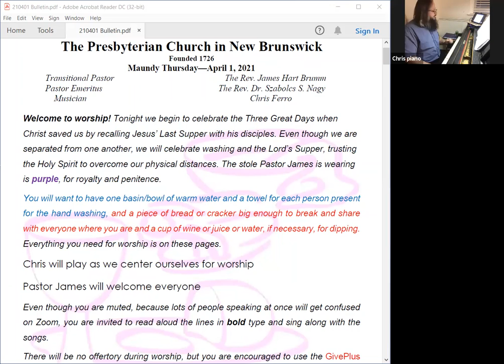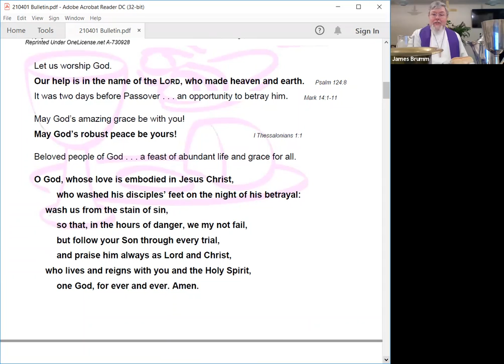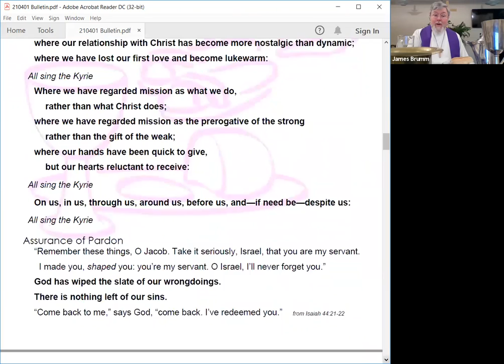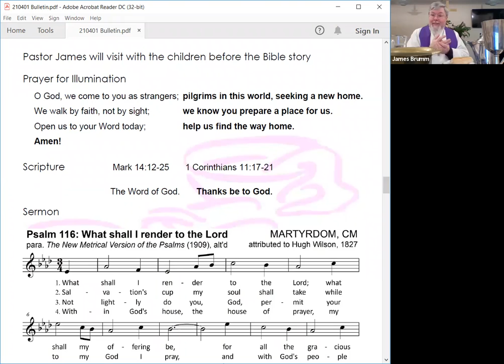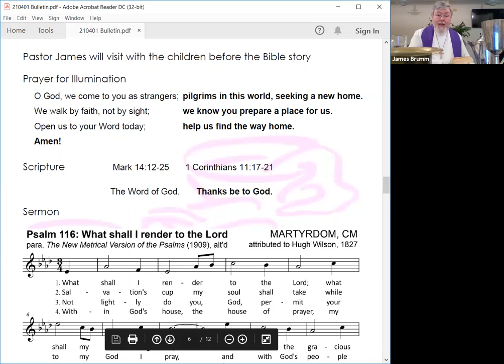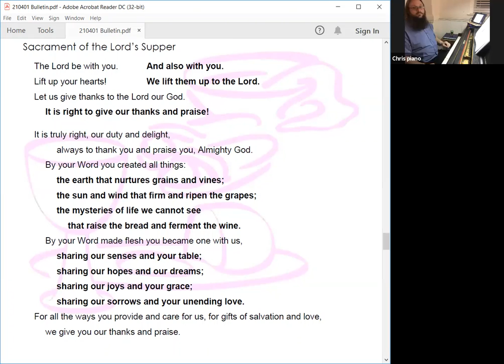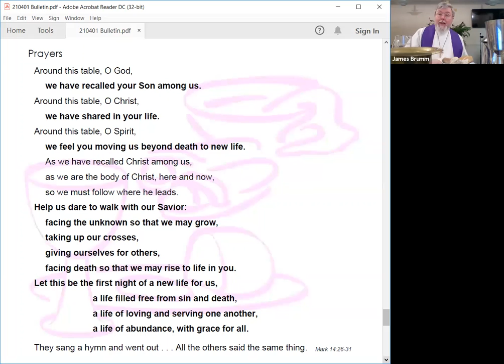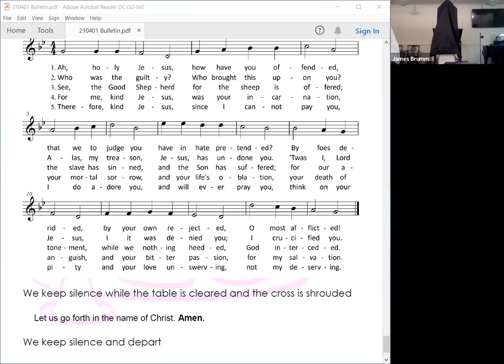Maundy Thursday 2021 Worship with the Presbyterian Church in New Brunswick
Worship for Maundy Thursday with the Presbyterian Church in New Brunswick, physically separated but spiritually and technologically connected. Celebrate Easter Sunday with us live on April 4th at 9:30 am dial , meeting ID 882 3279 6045, password 1726.